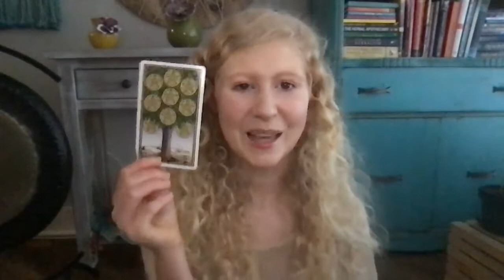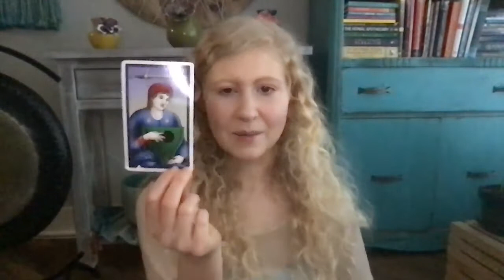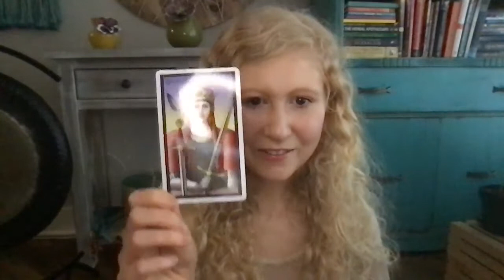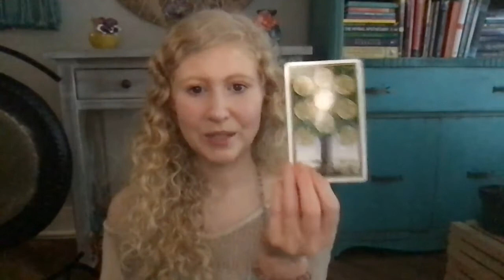Gemini Solar Eclipse Intuitive Messages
Join me for some intuitive messages, astro sharing, and tarot about the Gemini Solar Eclipse, Mercury Cazimi, and Moon-Venus meetup!